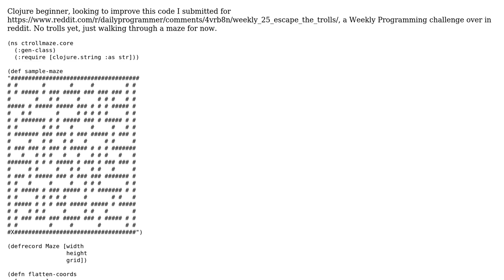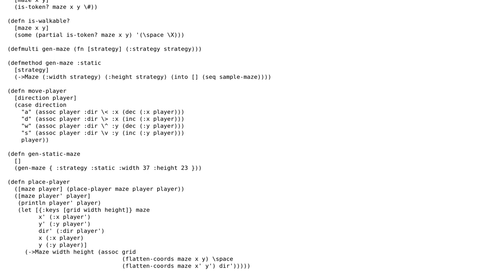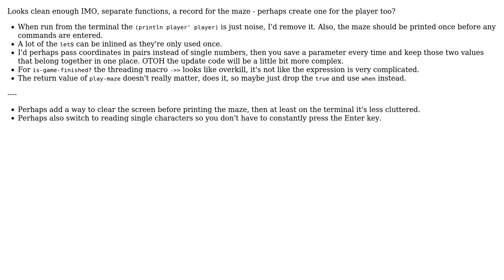Code Review: Escape the Trolls, or just walking through a maze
With thanks & praise to God, and with thanks to the many people who have made this project possible! You are responsible for your own actions.